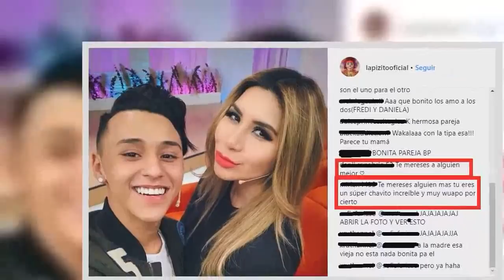Bebeshita manda romántico mensaje a Lapizito y las redes los destrozan!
No cabe duda que Enamorándonos tiene a muchos televidentes encantados, pues la belleza y los cuerpos de los amorosos, así como las ocurrencias que hacen siempre llaman la atención; sin embargo, la pareja favorita de muchos es la de ‘Bebeshita‘ y ‘Lapizito‘, pues cada día tienen más detalles entre ellos.

Aunque muchos apoyan la relación de estos amorosos, hay quienes aseguran que se trata de actuación pura, pero esto queda desmentido después de que la ‘Bebeshita‘ le mandará un tierno mensaje al hermano de la coqueta payasita ‘Gomita’.

Fuente: goo.gl/Gftz7T